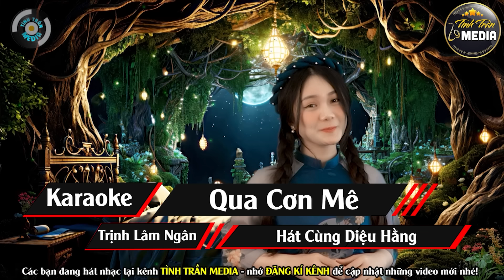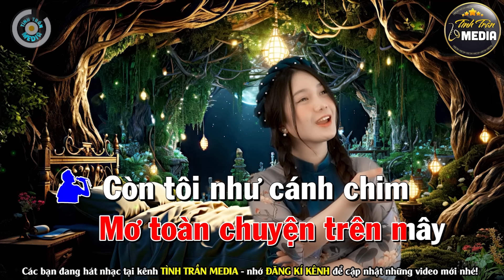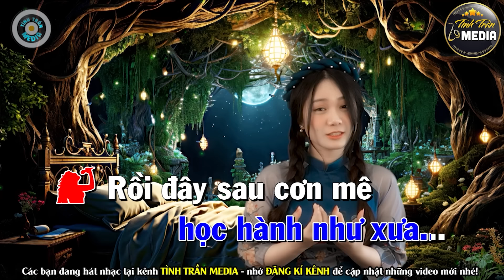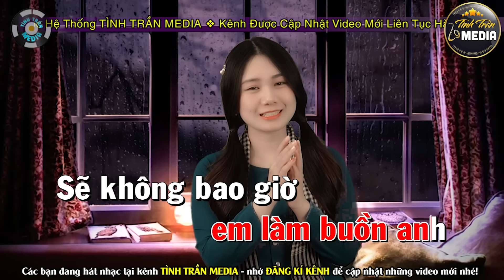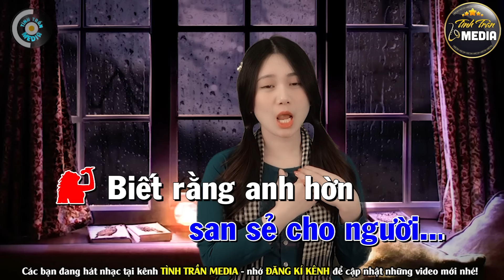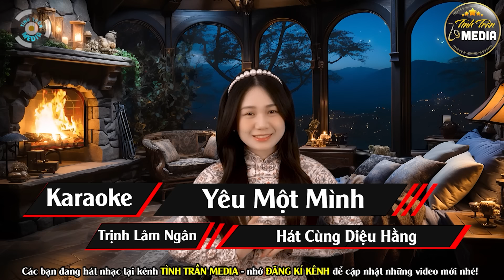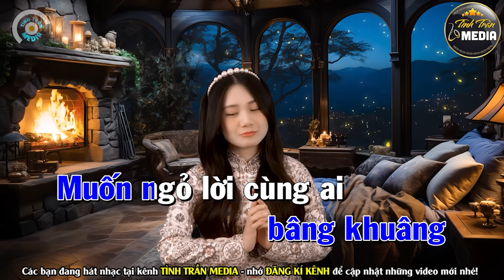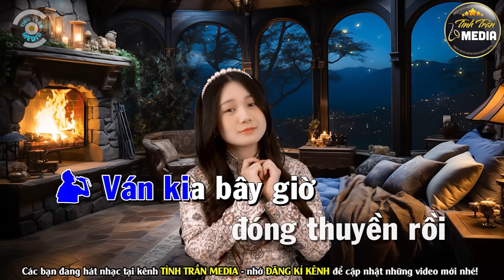✔️Liên Khúc Karaoke Thiếu Giọng Nam CỰC HAY ➤ Hát Cùng Diệu Hằng